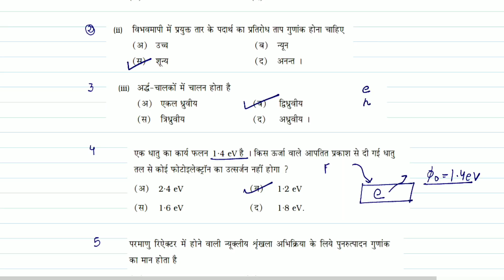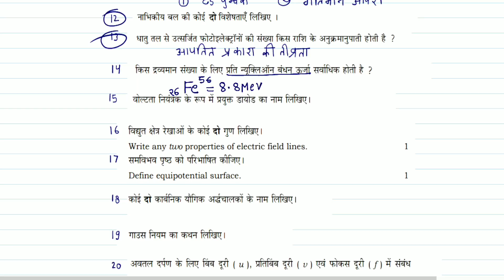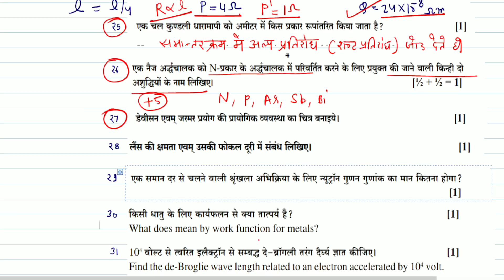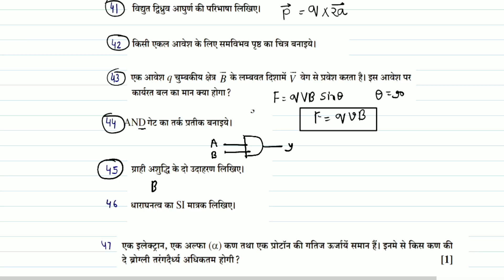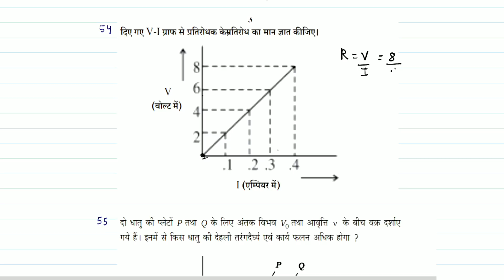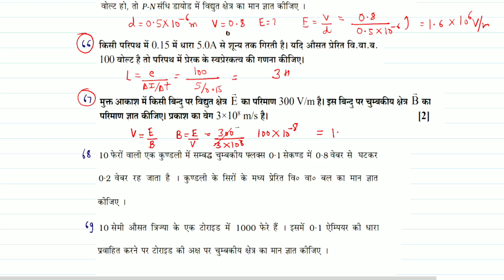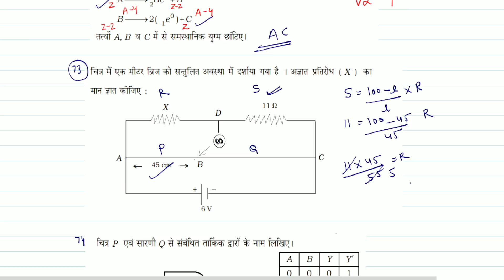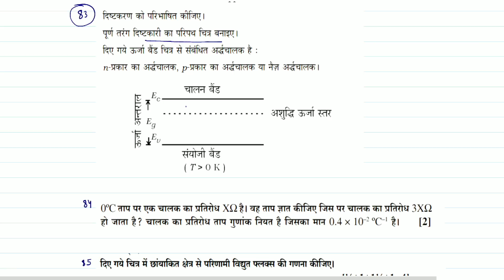Physics Paper RBSE 4-APRAIL 2022.Physics Most Important Questions 2022 .भौतिक विज्ञान पेपर Part-2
Hi students,These are the most important questions for Physics Exam.

rbse board 12th class physics paper 2022. rajasthan board
12th class physics paper 2022. rajasthan board 2022 ajmer
class 12. rbse board 2022 ajmer class 12. 12vi physics rbse
board 2022. rbse board 12th physics paper 4 april 2022.
rbse board 12th physics paper important questions, rbse 12th
physics model paper 2022. rbse board 2022, rajasthan board
2022. physics paper, important questions,